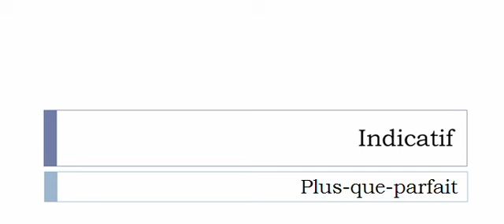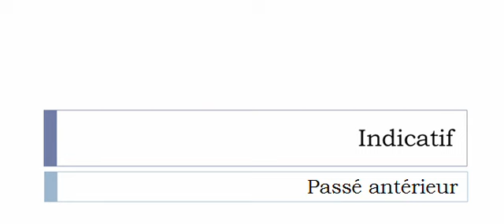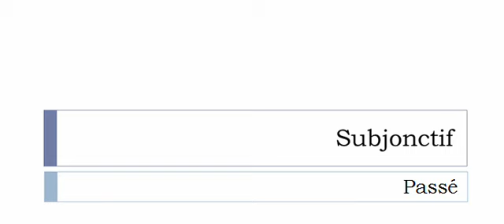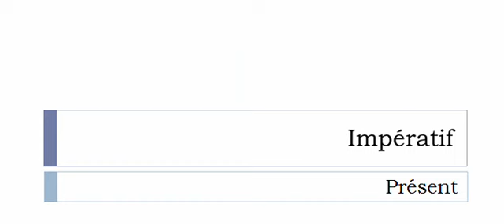French conjugation = Coulisser